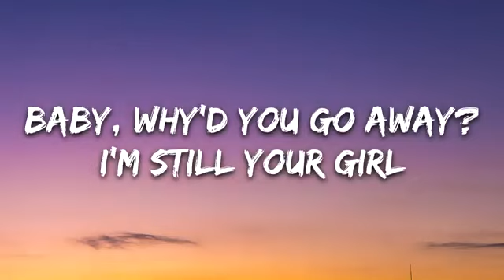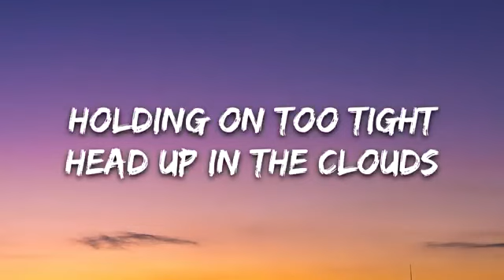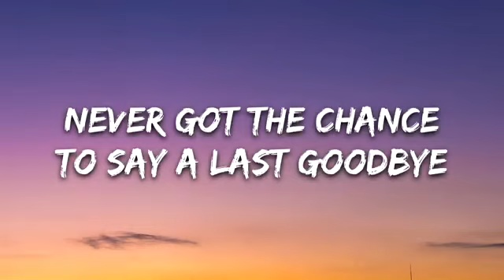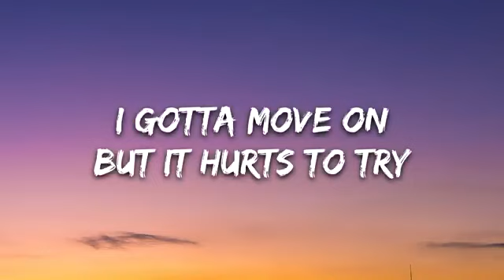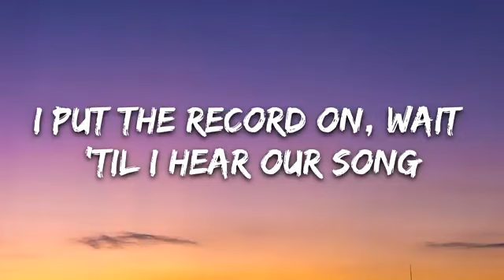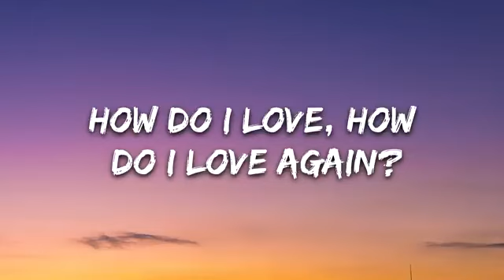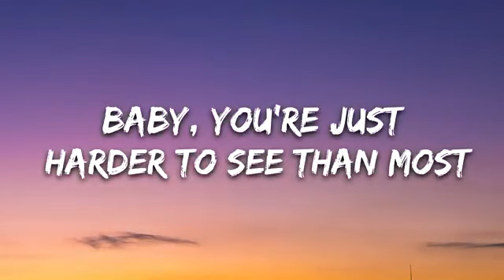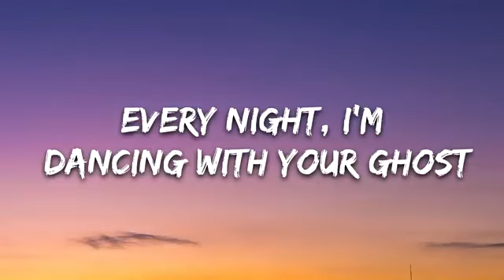Sasha Sloan - Dancing With Your Ghost (Lyrics)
🎤 Lyrics: Sasha Sloan - Dancing With Your Ghost